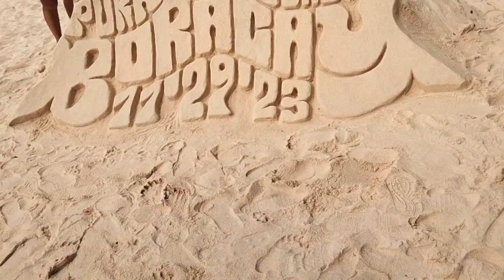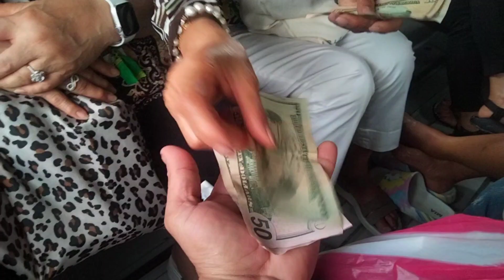NORWEGIAN JEWEL CRUISE IN BORACAY